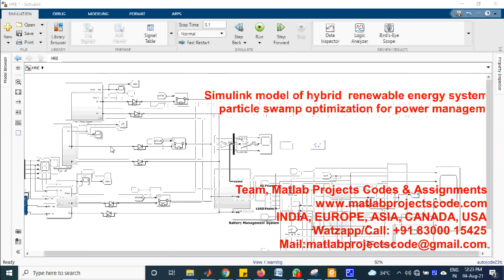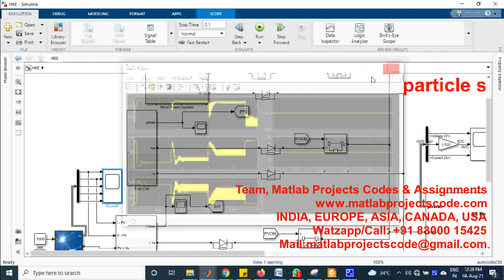Simulink model of hybrid renewable energy system with particle swamp optimization for power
Simulink model of hybrid renewable energy system with particle swamp optimization for power management